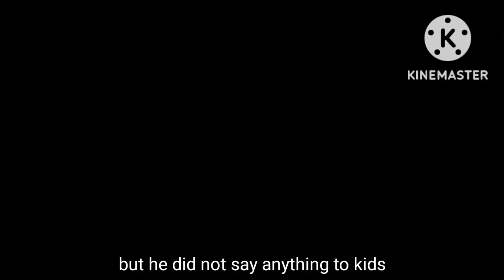animated video with English subtitles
Animated videos with English subtitles
ENGLISH Channel engages teenager aged from 13 to 18 years old
Maha cartoon TV English
Woa fairy tales
videos for child
Princess fashion dress Design results with children
Hilarious cartoon animation
animated Stories
fairy tales English
story animated
maha cartoon TV
little singham new episode
chidiya wala cartoon Hindi kahani
anath bete ka Naseeb
Moti Patlu
Amir garib chidiya